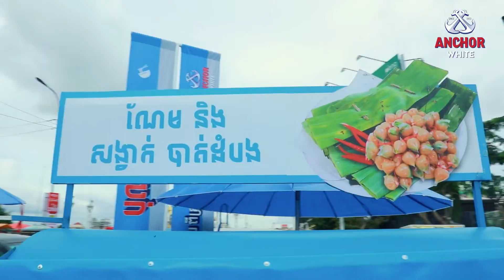Anchor White Fun Food Festival at Takmao